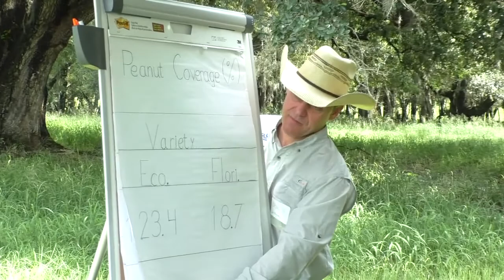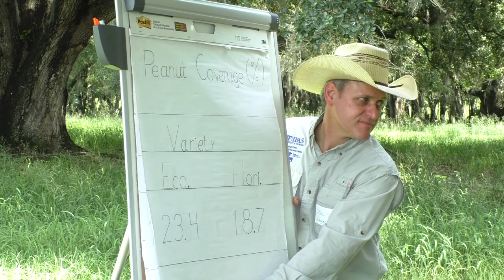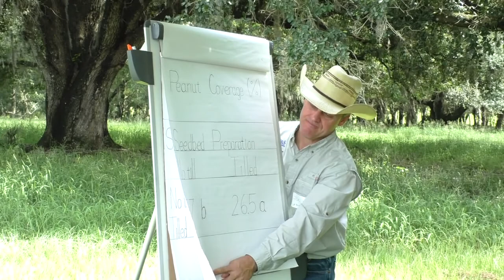Perennial Peanut Field Day - Joao Sanchez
Joao Sanchez (Ph.D. Student) speaking at the June 30, 2017 UF/IFAS Perennial Peanut Field Day at a field site near Zolfo Springs, Florida.